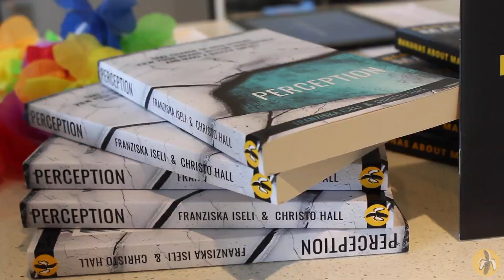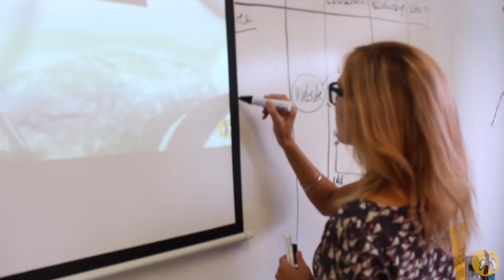What people are saying about Basic Bananas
In this video a number of Basic Bananas workshop attendees explain the benefits they have seen from attending a Basic Bananas workshop.